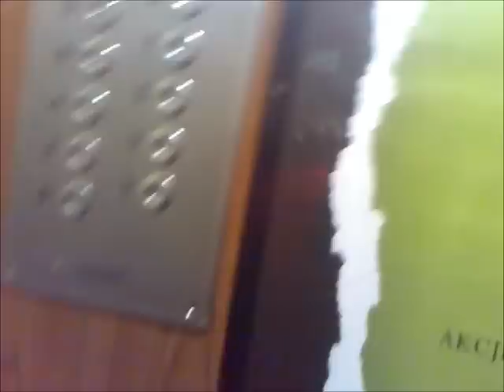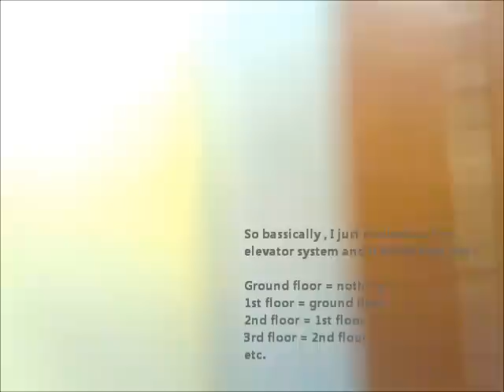[FAIL RIDE] Looking at sensors in OLLIFT lift/elevator @ block in Krakow ( Poland )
EPIC FAIL xD

Company - OLLIFT ( Before ZREMB)
Type - Traction
Build Year - 1977
Served floors - 11 ( 0 ,1-10)
Campacity - 6 persons / 500 kg